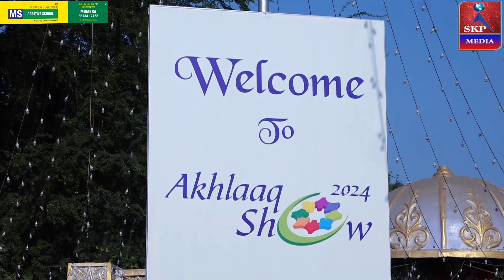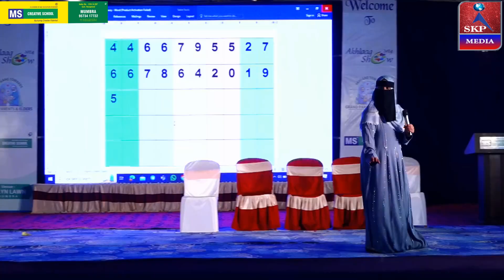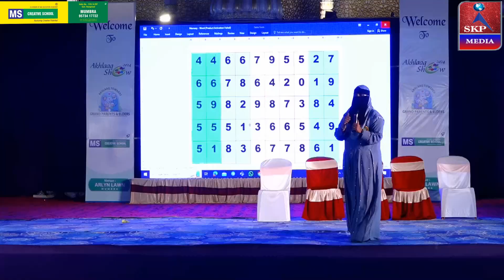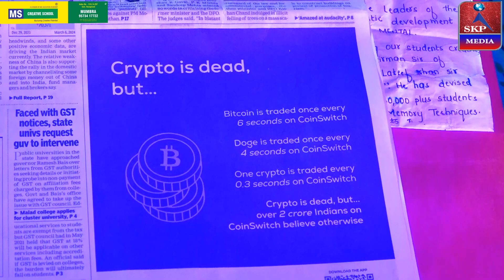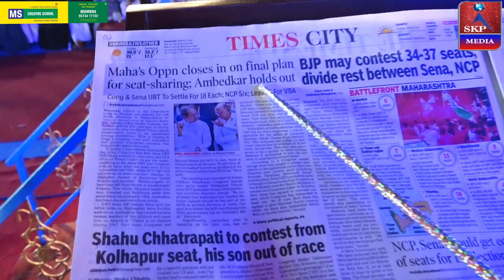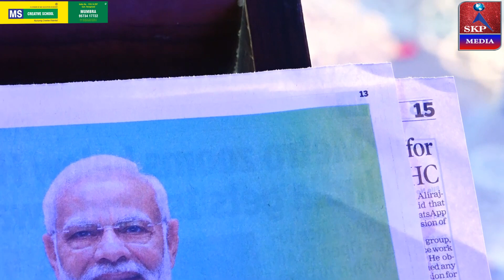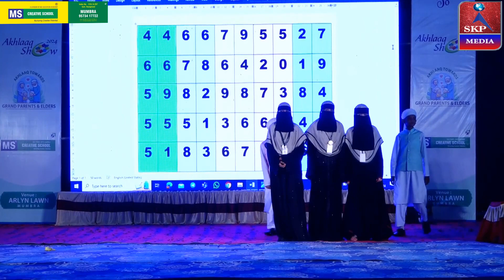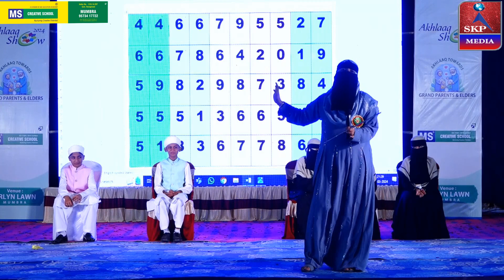Memory Show | MS Creative Mumbra | Akhlaaq Show 2024 | Akhlaaq Towards Grand Parents & Elders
SKP Media

Akhlaaq Show 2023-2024, Akhlaaq Towards Grand Parents & Elders, ORGANIZED BY : **MS CREATIVE SCHOOL** , Mumbra Branch On Wednesday 6th March 2024, Venue : Arlyn Lawn, AVK Compound , Near Global Park, Kausa, Mumbra

YouTube live, sound system, videography, LED display and the entire event is managed by "SKP EVENTS".

For any queries contact Mr.Sadique KP

***---VIDEO RECORDED & UPLOADED BY --"SKP MEDIA" "SADIQUE K.P"... 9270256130,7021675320 ---